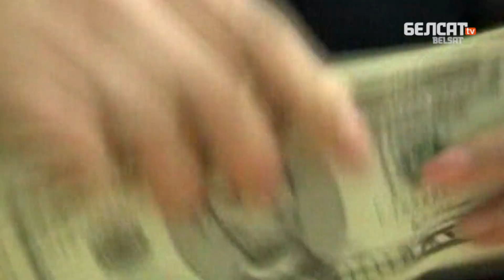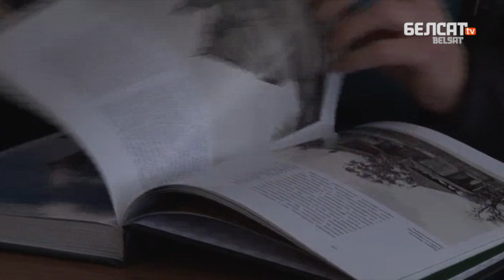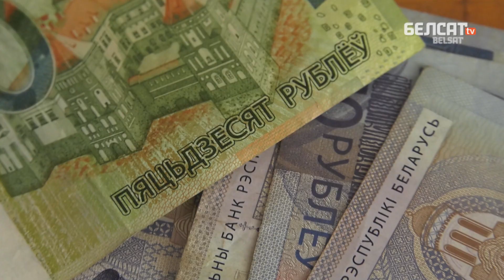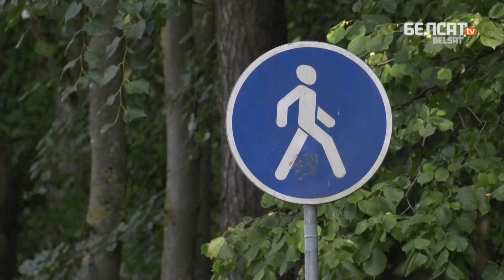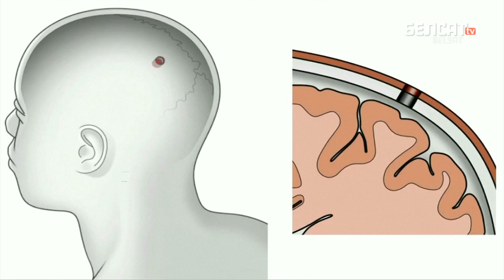Адказ беларусаў пра "цярпімыя" заробкі. Навіны за 31 ліпеня | Белорусы про "терпимые" зарплаты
– Аўтарытарная супраца. Што Менск хоча прадаць Узбекістану?
– Беларусы распавялі пра "цярпімыя" і "годныя" заробкі
– Сезон кляшчоў: да лекараў звярнуліся больш за 18 тысячаў чалавек
– Белстат пра здароўе беларусаў: кожны чацвёрты мае лішнюю вагу
– Маштабныя пажары ў Сібіры могуць прывесці да глабальных зменаў клімату
– Спаралізаваныя людзі змогуць кіраваць аўтам
– У памежную агароджу паміж ЗША і Мексікай умантавалі ружовыя арэлі

Калаж з фота: pravo.by / PhotoXpress / Zuma Press / Forum

Па-беларуску

По-русски

Po polsku

In english